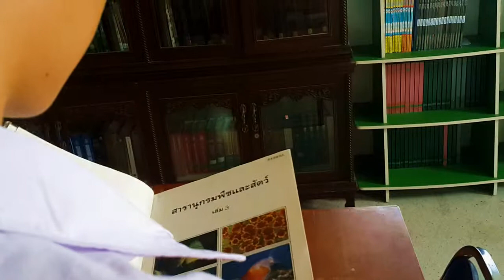Library - The Ugly